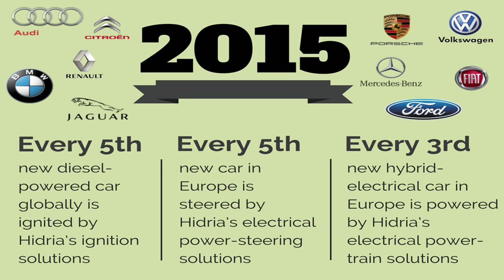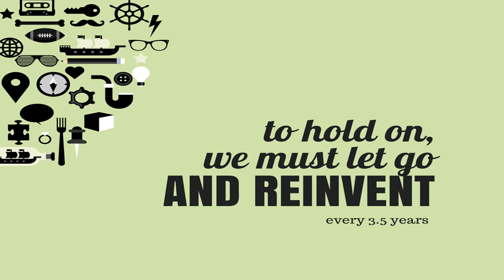To Hold On, Let Go | Nadya Zhexembayeva | TEDxNavesink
Sustainability is doomed if all we do is hold on to what we have. It’s time to let go. Sustainability, speaker, author and business leader, Dr. Nadya Zhexembayeva will show us that as global challenges become greater, the new pioneers are letting go – and reinventing themselves economically, competitively and personally.

Nadya Zhexembayeva is a business owner overseeing a group of companies active in real estate, investment, and consultant industries. She served as the Coca-Cola chaired professor of sustainable development at IEDC-Bled School of Management, an executive education center based in Slovene Alps, where she still teaches courses in leadership, strategy, change management, design thinking, and sustainability. She has also taught in other business schools, including CEDEP in France & IPADE in Mexico. Dr. Zhexembayeva chairs the resourcefulness advisory board at OMV, an oil & gas company. She sits on the advisory board of the Fowler Center for Sustainable Value at Case Western Reserve University. She also serves as Vice President of Challenge:Future, a global student think-do-tank & innovation competition. Nadya co-authored her first book, Embedded Sustainability: The Next Big Competitive Advantage, with Chris Laszlo.